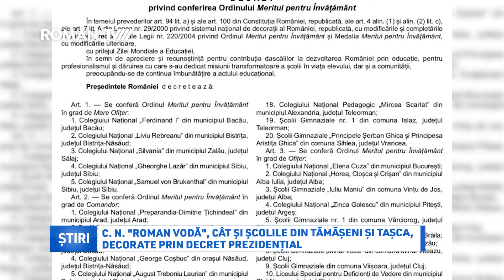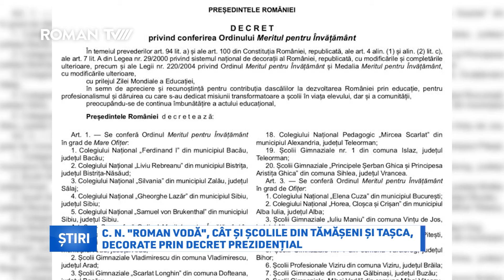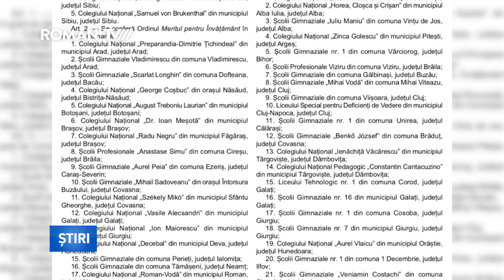C. N. "Roman Vodă", cât și Școlile din Tămășeni și Tașca, decorate prin decret prezidențial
Vineri, 4 octombrie, în Monitorul Oficial a fost publicat Decretul prezidențial privind conferirea Ordinului "Meritul pentru Învățământ". Cele patru grade în care se acordă Ordinul sunt, în ordine descrescătoare, Mare Ofițer, Ofițer, Comandor și Cavaler. 101 unități de învățămînt din toată țara vor primi aceste decorații. Dintre acestea, trei sunt din județul Neamț, iar una din municipiul Roman. Școala Gimnazială din comuna Tămășeni și Colegiul Național "Roman Vodă" primesc Ordinul Meritul pentru Învățământ în grad de Comandor, iar Școala Gimnazială "Vasile Mitru" din comuna Tașca, Ordinul Meritul pentru Învățământ în grad de Cavaler. Ceremonia de decorare va avea loc marți, 8 octombrie 2024, ora 17:00, la Palatul Cotroceni.

În toată țara, decorate sunt 36 de colegii, dintre care 33 de colegii naționale, două colegii tehnice și unul pentru agricultură. 50 sunt școli gimnaziale, 4 sunt școli speciale, 9 sunt licee teoretice și tehnologice, un liceu este pedagogic și un liceu este special – pentru elevii cu deficiențe de vedere, potrivit edupedu.ro.